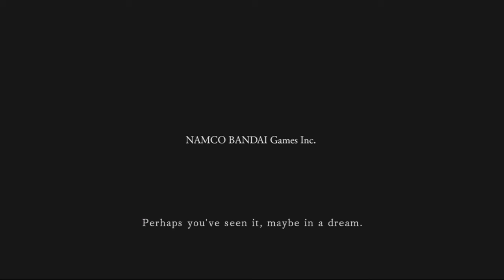Dark Souls 2 Gameplay (Part 1): Things Betwixt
This is our let's play footage from the Dark Souls 2 LP (and various other characters) but without commentary and organized by game area.

This footage was recorded on the Xbox 360 version of the game, and is free to use and download. If you'd like to use this footage for a review, montage, or other video, feel free to download it and use it. All I ask is that you give us credit for the original recording in the video you make a post a link back here.